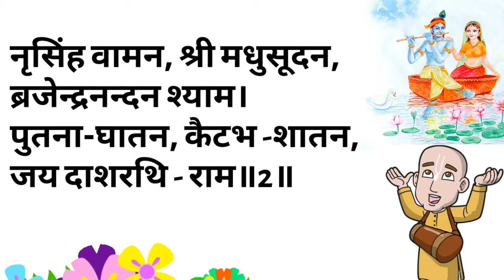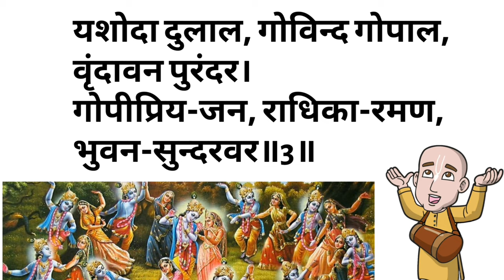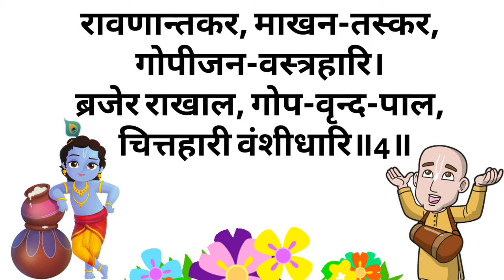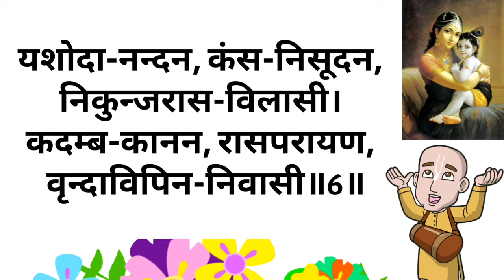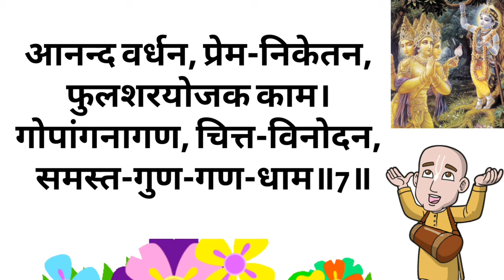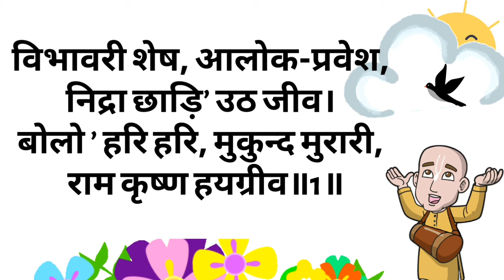विभावरी शेष, आलोक-प्रवेश, Vibhavari ses alok pravesh ISKCON bhajan with Hindi Lyrics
By HG Bhaktivinod Thakura